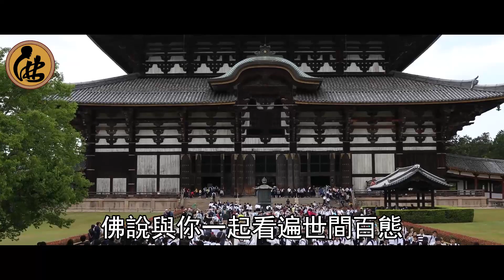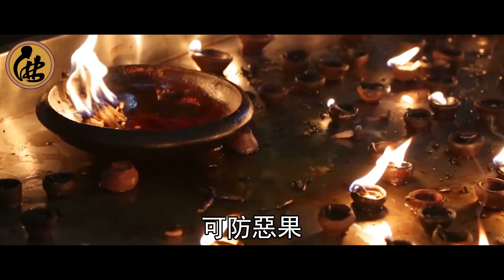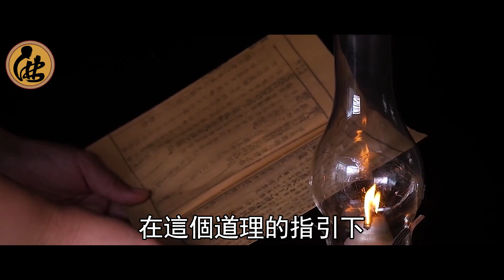他死後超度受阻，還引來千年惡鬼三世報復，通靈人天眼看到前世因果，原來是因為這件事！